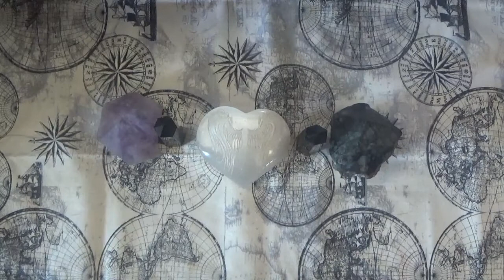💥SIGN UP for tarot and angel number on 5/14/22💥